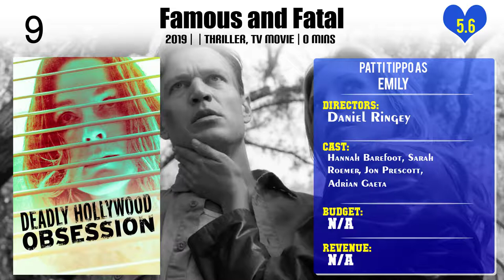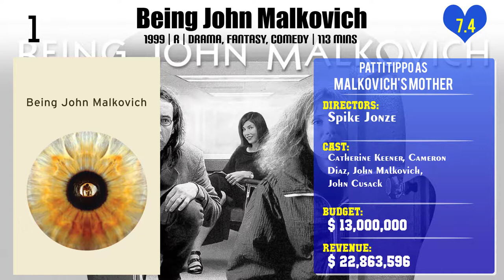Patti Tippo Top 10 Movies | Best 10 Movie of Patti Tippo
Top 10 Movies of Patti Tippo

Find the list of movies by Patti Tippo you can find more information, movie trailers, posters, reviews, youtube links in below link.

Please Comment down your favorite movie of Patti Tippo